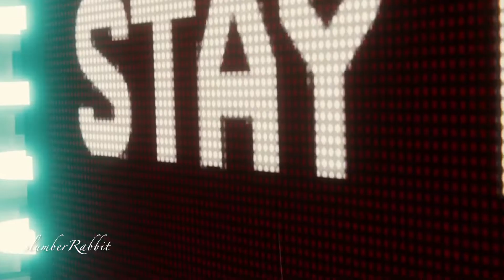MARVEL SPIDER-MAN PS4 Anime Cutscenes Episode 16. To the Rescue [Japanese Dub]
This is part 16 of Marvel’s Spider-Man PS4 Anime for the Playstation 4.

This is a non-commentary for Marvel’s Spider-Man PS4.

Who is your favorite Spider-Man character?
Which Spider-Man game or movie is your favorite?